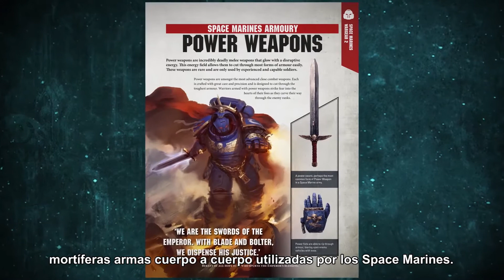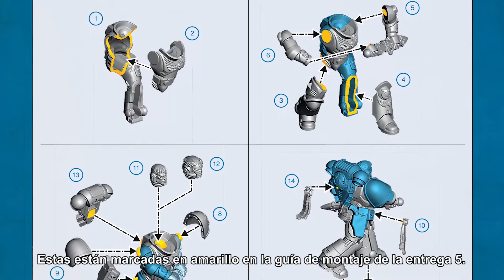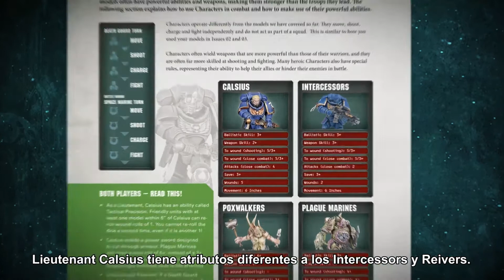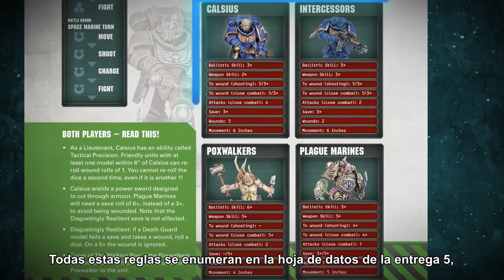Warhammer 40.000 Conquest-Salvat _ 5